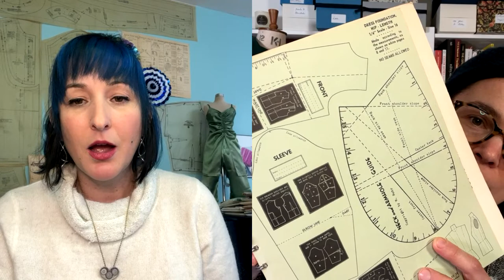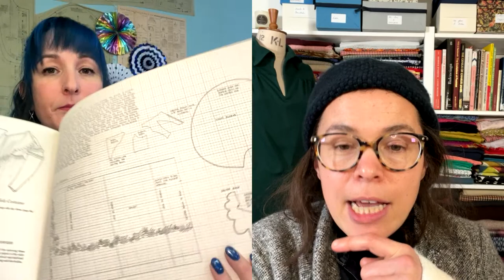drafting systems- are they worth it???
Get my FREE 3 Step System For Drafting and Making Beautiful Clothes Every Time:

Have a question or want to see more pattern cutting tips? Come and say Hi over on my Instagram @charlotta_patterncuttingschool Enjoy your pattern cutting! Charlotta

2:55 Tricia
2:55 Charlotta
6:00 Intro to drafting systems
10:22 Chinese Method
12:32 Luetterloh
15:30 Luetterloh demonstration
25:38 Mrs Depew
31:00 Dusan
36:20 Perfect Fit
40:27 Pattern Magic
44.30 Janet Arnold